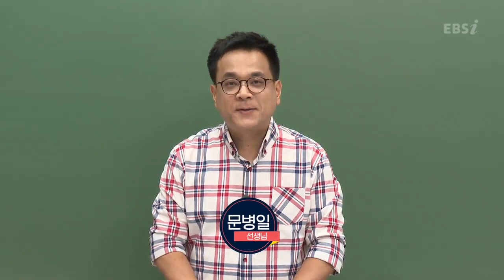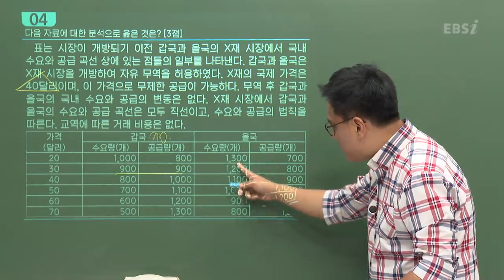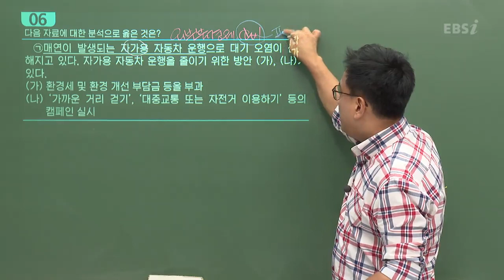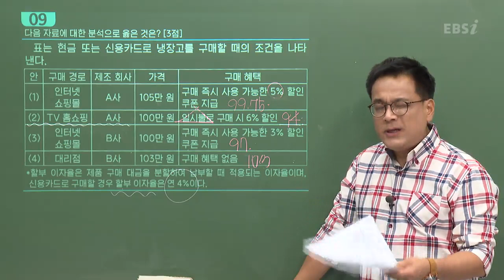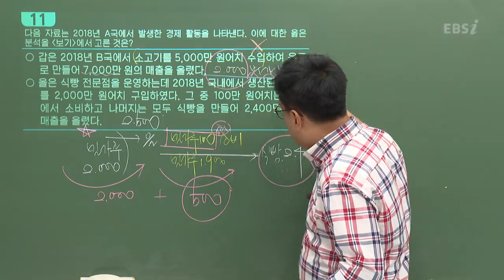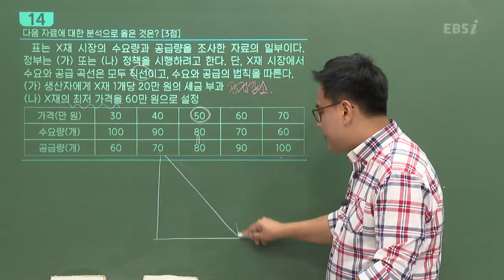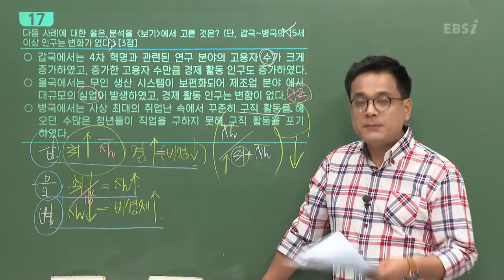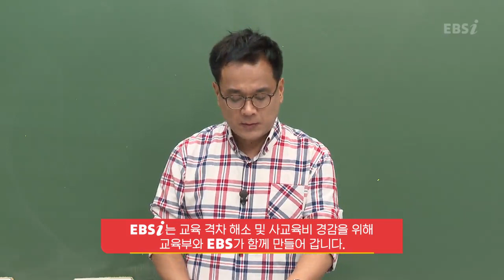[2019학년도 고3 7월 학력평가 해설강의] 경제- 문병일쌤 : 해설강의 풀버전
[2019학년도 고3 7월 학력평가 해설강의] 문병일 해설강의

** 7월 학력평가 약점 보완을 위한 무료강의 보러 가기